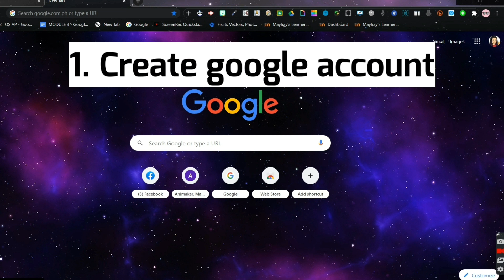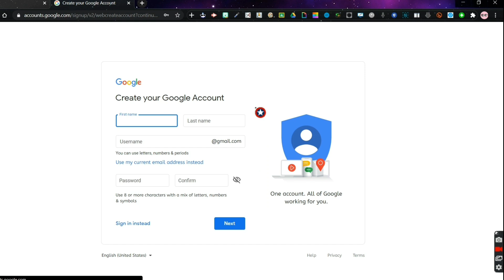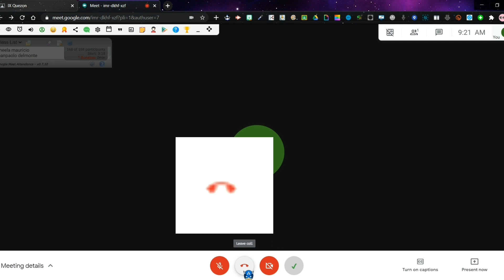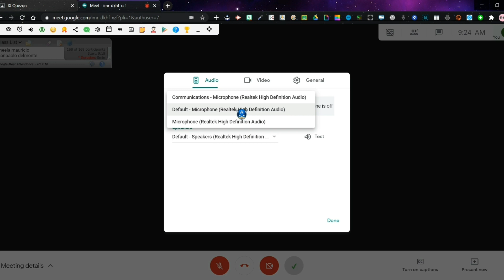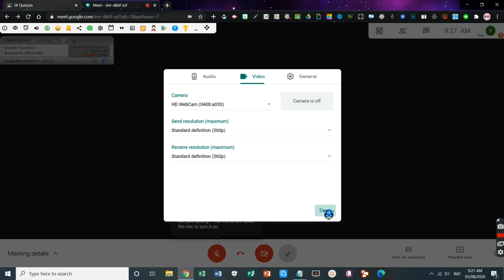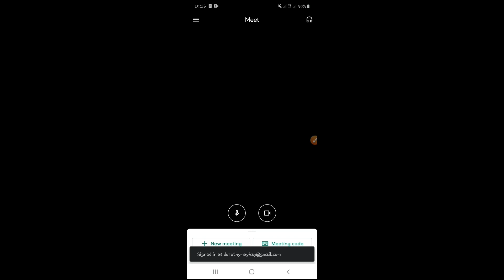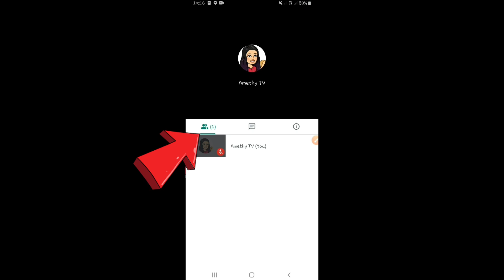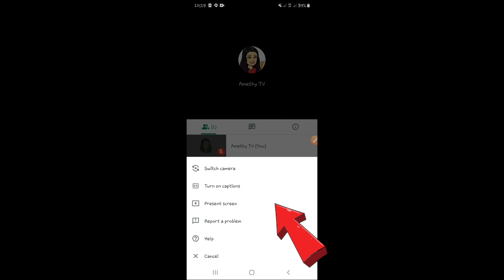PAANO GUMAMIT NG GOOGLE MEET (PARA SA MGA ESTUDYANTE)// GOOGLE MEET TUTORIAL 2020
In this video, you will learn how to use google meet using laptop and cellphone.

And please let me know if you learn from this 🎥video tutorial through the comment box below the description. I would be glad to hear from you! Any comment and feedback is highly appreciated. And i will try to reply to your comments and maybe shout out your name in my next video! Hope you learn from my channel!😊

*MICROSOFT TUTORIAL

1. How to Make Table of Contents Automatically in Word 2020 (tagalog) / Step by Step & Easy Tutorial

2. How to Wrap Text around an Image in MS word 2020 (tagalog) / Step by Step & Easy Microsoft Tutorial

4. Steps on How to Put an Image or Picture Inside a Text In Powerpoint 2020 /an Easy MicrosoftTutorial

*KINEMASTER TUTORIAL

GoogleMeet(ParaSaMgaEstudyante)